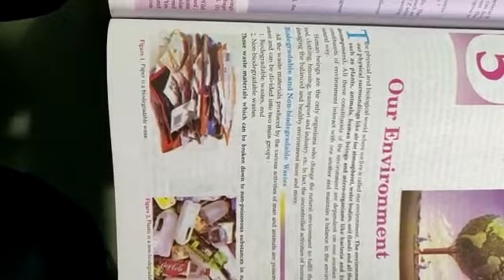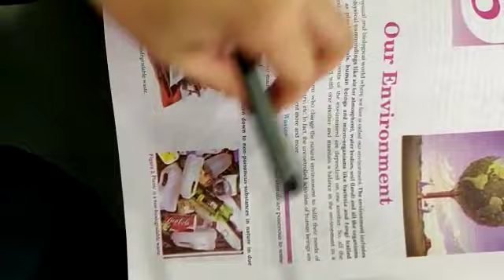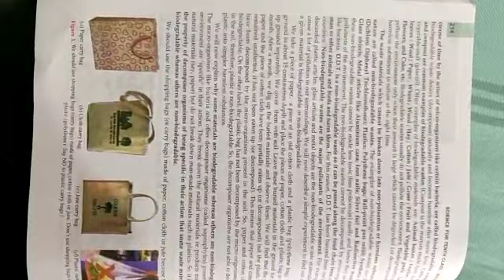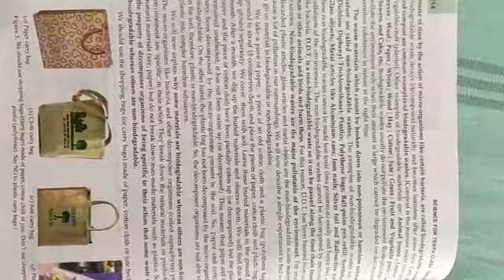Std-10 Science Chp-15 Part 1